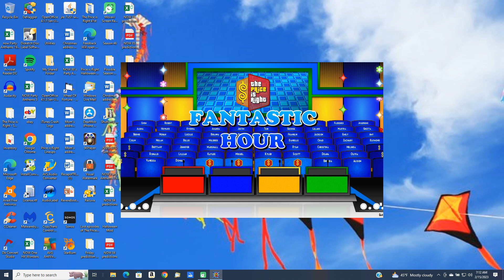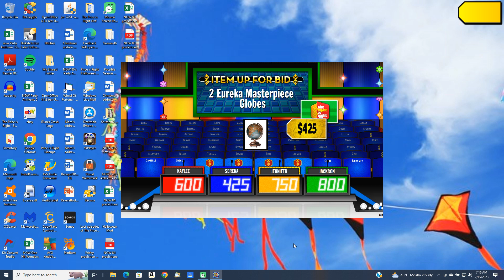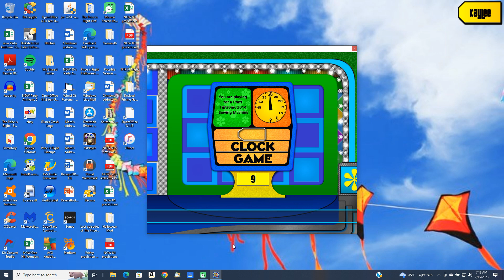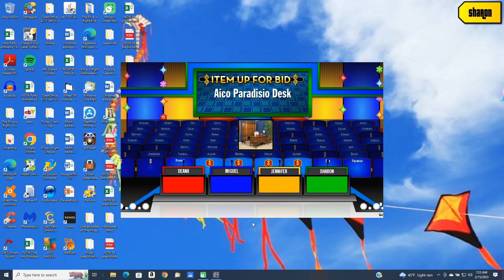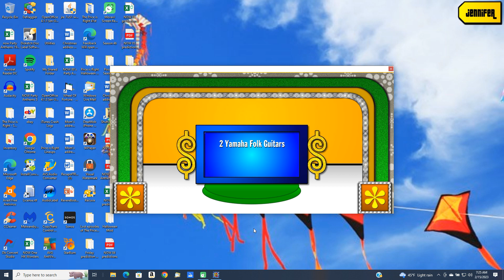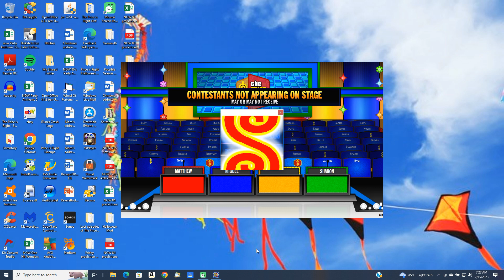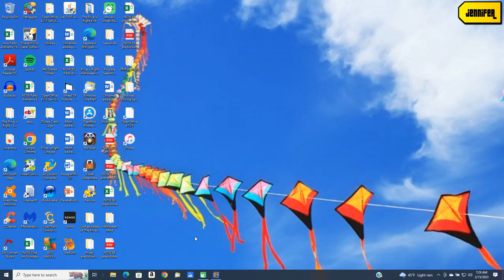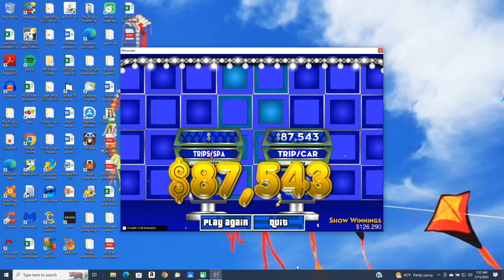BigJon's Price is Right remake game (March 30, 1994)